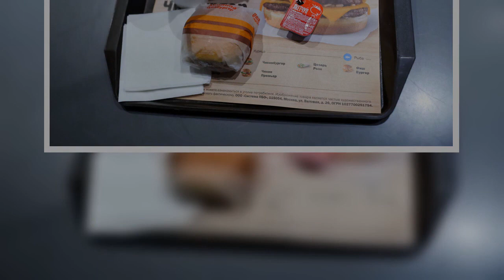McDonald’s restaurants reopen in Russia under new name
McDonald’s restaurants flung open their doors in Moscow once again on Sunday under new Russian ownership and a new name: Vkusno & tochka, which translates as “Tasty and that’s it”.   The new dawn for Russia’s fast-food scene will initially see 15 rebranded restaurants open in and around the capital after the U.S. burger giant turned its back on the country over what Russia calls a “special military operation” in Ukraine.   The reopening of the outlets, three decades after McDonald’s first open